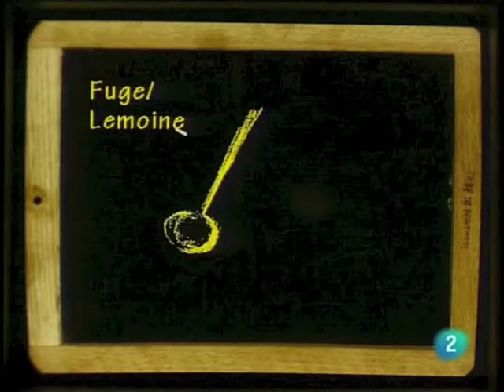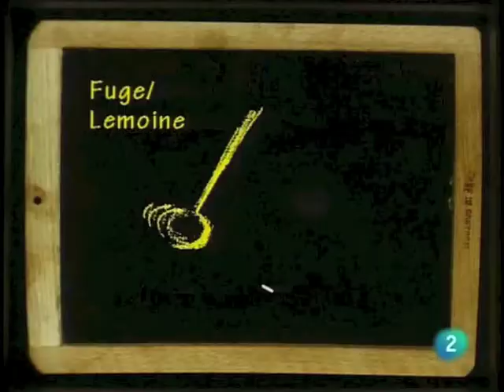Metropolis1997_ [extracto Sylvia Molina & Proyecto ß]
Programa Metropolis_ 1997

Gracias al programa Metrópolis por enviarme este documental emitido en 1997 (que jovencitos!) en el que he extraído el proyecto que realicé junto con el grupo Proyecto ß (Ricardo Iglesias -cambiado en pantalla por Roberto Desiré- Rosa Moral y falta en pantalla Dani y yo, jeje) y el proyecto mío también publicado en Ovum, Fuge/Lemoine. En este programa dedicado al CD-ROM se ve la evolución de las nuevas tecnologías. Después venía Zush (ahora Evru) y algunos compañeros más. Os invito a verlo completo.